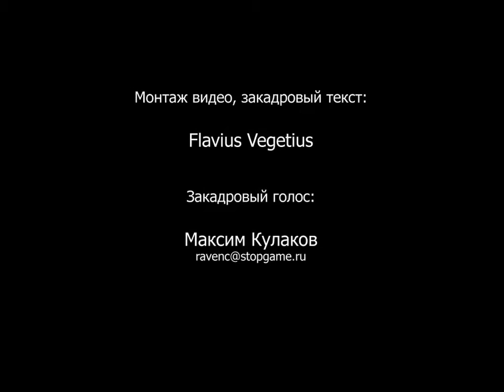Черные бушлаты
В последнее время в жанре тактических стратегий было небольшое затишье. Как Relic выпустила великолепный Dawn of War 2, так ничего действительно достойного и не выходило. Ситуацию, будто бы случайно, исправили разработчики из 1С, создав чуть ли не лучшую игру жанра за весь 2009 год. Встречайте, в эфире StopGame видео-обзор «Черных бушлатов».